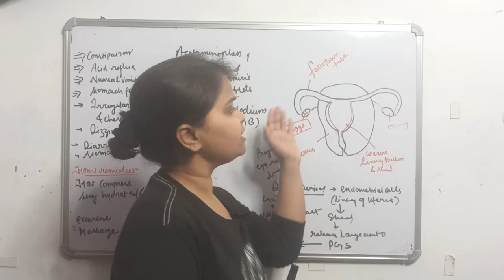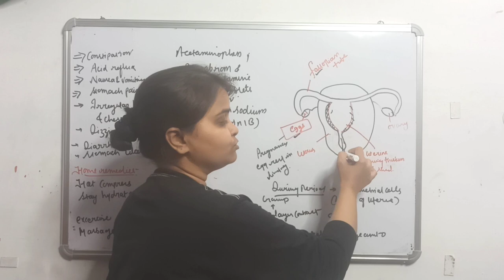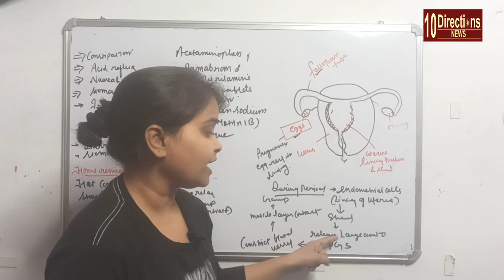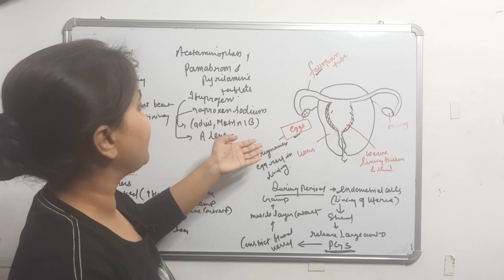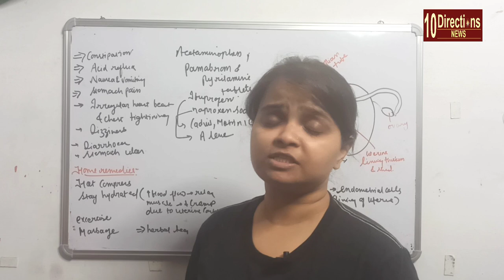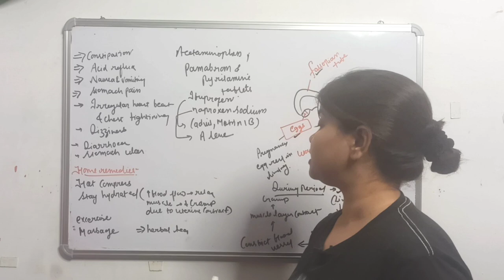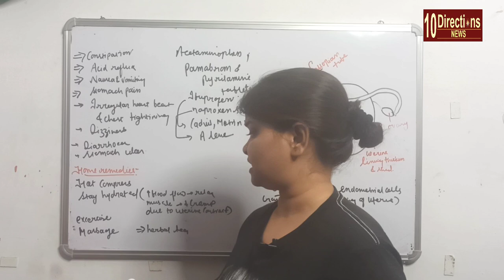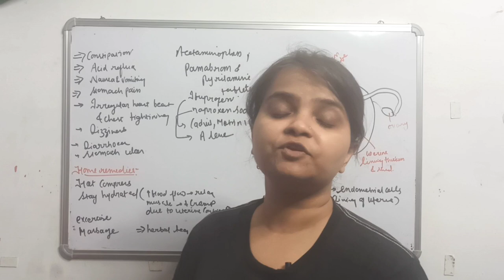menstruation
link for other channel...

in this video I tried to discuss about menstruation, menstrual cramps, why the cramp happen, side effect of medicines used during cramps and natural remedy to overcome cramps.

THANKYOU🙏🏾